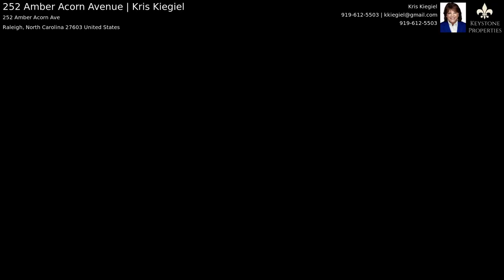252 Amber Acorn Avenue | Kris Kiegiel